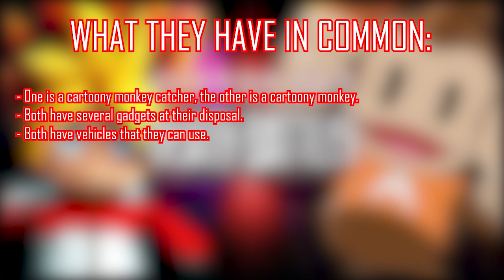Spike vs AiAi - Different Death Battles Episode 4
Guidelines of the series:

One: These videos won’t be in any real order of how much I’d like to see a certain fight or the likelihood of it being created. I’m just putting these out there to show some potentially obscure matchups that I think would be fun to see.

Two: I don’t necessarily care if a matchup is a stomp or not. When coming up with these matchups, I’m thinking solely of what the characters
have in common, and the spectacle or uniqueness of the actual battle. If you think one character in a matchup stomps another,
picture the fight as a DBX, or One-Minute Melee, or a show that doesn’t rely on research.

Three: I don’t really plan on releasing these on any specific timeline. They’ll just kinda come out whenever I get around to it.

Be sure to leave some lesser-known matchups in the comments, and I might just add those to my list!